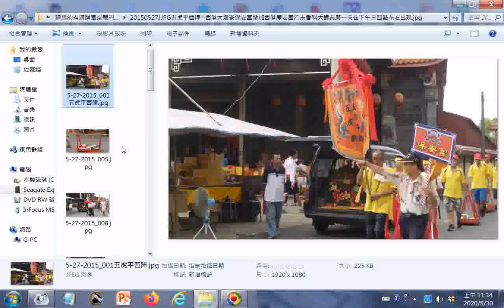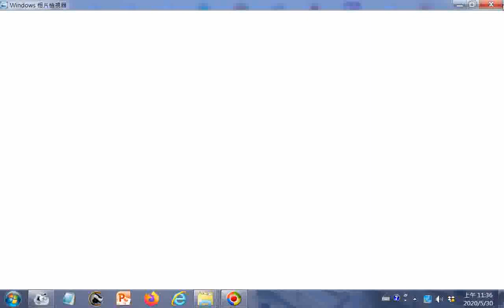20150527五虎平西陣--西港大塭寮保安宮參加西港慶安宮乙未香科大醮典第一天在下午三四點左右出現_西港慶安宮在恭迎鹿耳門開基天后宮媽祖的前一天下午出現的是五種宋江陣中罕見的一種